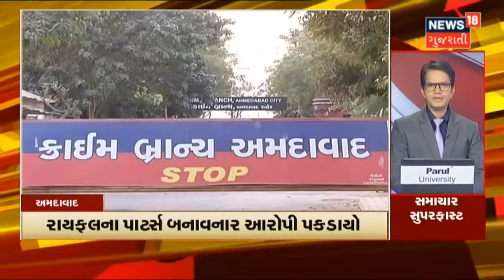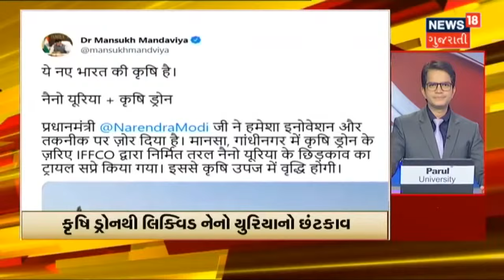Gandhinagar માં Corona ના નવા 104 કેસ નોંધાયા | સમાચાર સુપરફાસ્ટ | News18 Gujarati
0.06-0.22  Gujarat માં Corona ના 1,883 નવા કેસ
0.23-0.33 Ahmedabad માં Corona ના નવા 633 કેસ
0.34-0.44 Gandhinagar માં Corona ના નવા 104 કેસ નોંધાયા